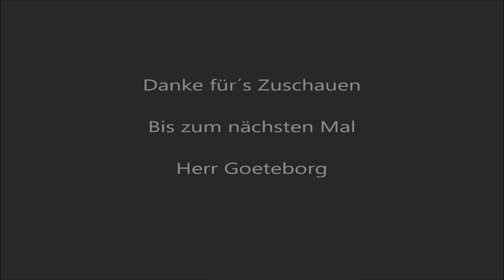🌞 Minecraft / Ep 0161: Perfekte Baupläne sind das O und A Kellerausbau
Basierend auf „Life in the Woods“ ... erkunden wir die Welt von Minecraft ... rasantes Tempo geht anders … mehr Looten, Bauen und Craften